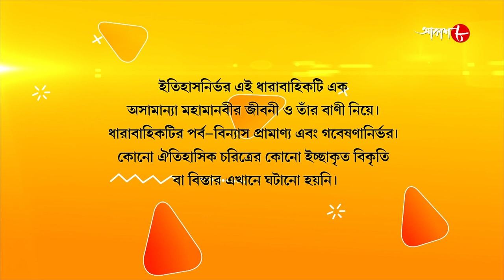জগজ্জননী মা সারদা | Jagajjanani Maa Sarada | Episode - 479 | Bengali Devotional Serial | Aakash Aath